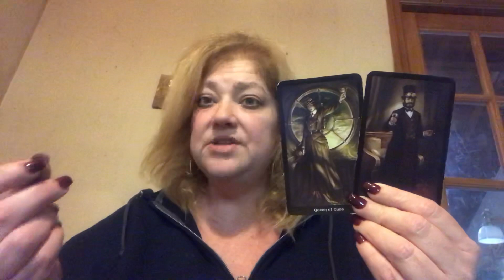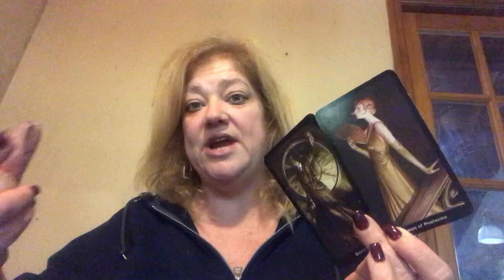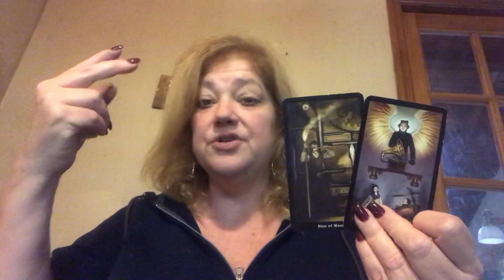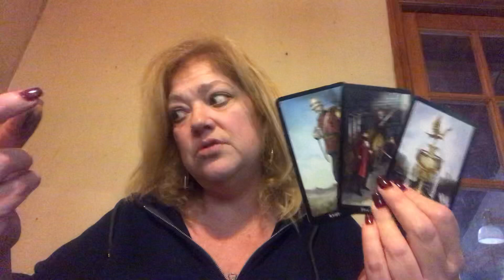DAILY MESSAGE OCTOBER 17, 2019 ♥️